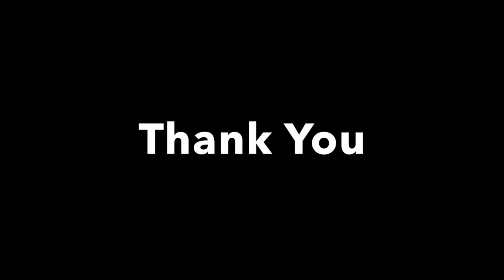BALAJEE ONLINE CLASS 6 hindi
class 6th hindi 1st chapter Aa rahi ravi ki sawari